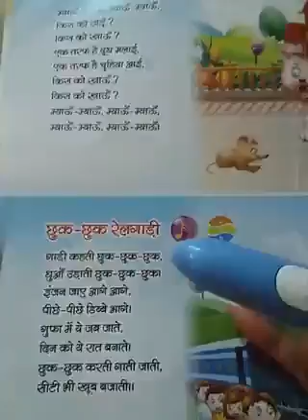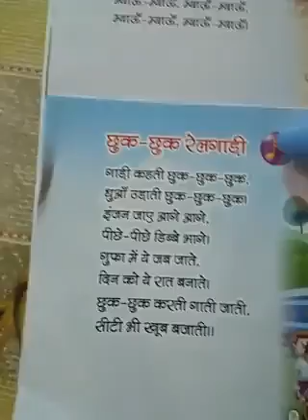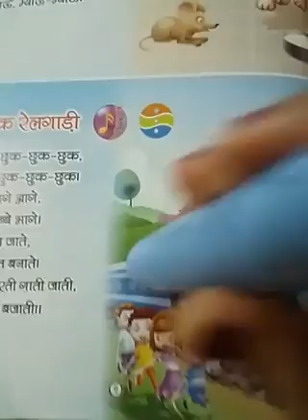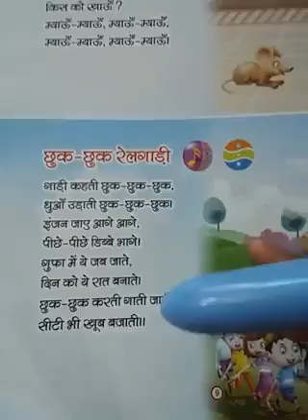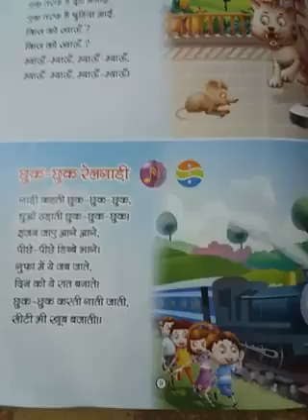Hindi Rhyme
Video from Poonam Yadav